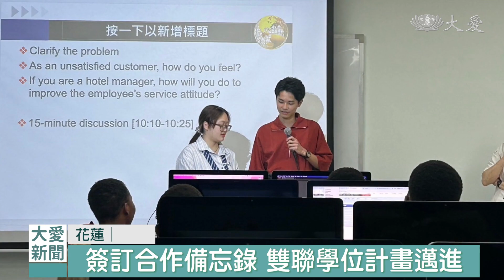慈濟大學與大手前大學 簽訂短期交流MOU｜大愛新聞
慈濟大學智慧永續管理學院，和日本大手前大學經營管理學院，7年前簽訂姊妹校，最近又簽下短期交流MOU，來交流之後、可以取得對方學校的學分。這次日方有8名師生，到慈大進行短期課程研習。